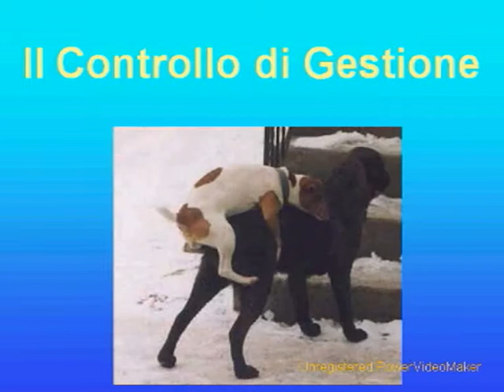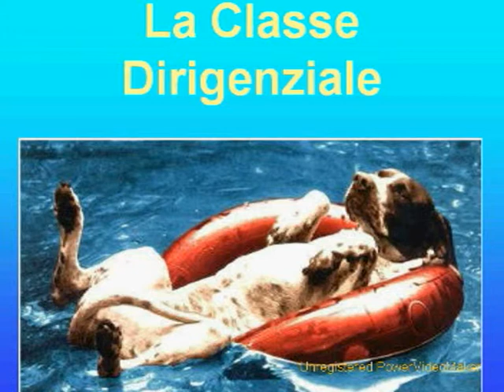In ufficio come gli animali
Io non so com'è la vita in ufficio. davvero é così?